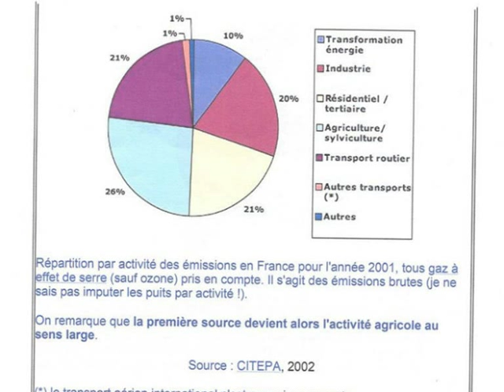"Quelle Agriculture pour quelle planète?" Philippe Desbrosses 2/3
"Quelle Agriculture pour quelle planète?"Conférence de Philippe Desbrosses,agriculteur,Docteur en sciences de l'environnement,chargé de mission auprès du ministère de l'Agriculture pour le Grenelle de l'environnement avec diapos,chiffres,statistiques pour nous dresser un véritable état des lieux de l'agriculture aujourd'hui en France et les méfaits de la mondialisation concernant ce qui se trouve dans nos assiettes aux heures des repas.Le point de vue d'un véritable écologiste.Réveillons nous! Partie 2/3